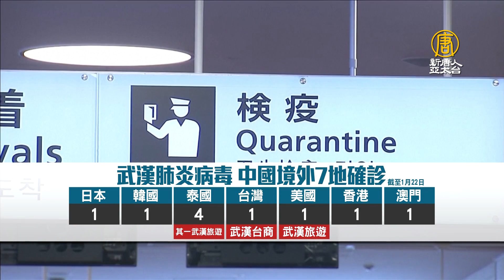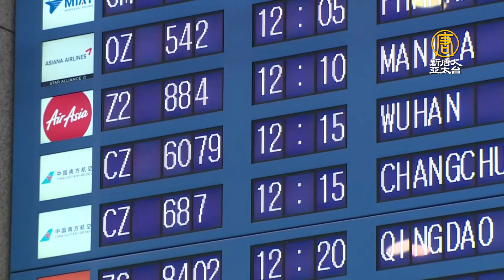中國境外7地確診 WHO今商議是否「國際緊急事件」